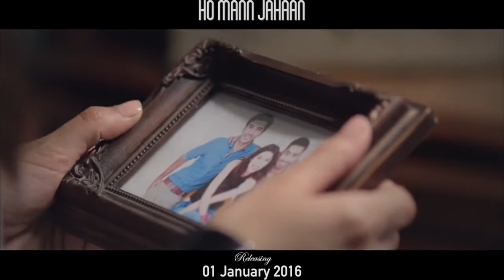New punjabi song 2020 Atif Aslam gippy grewal and bohemia top album Trending Song 1080p